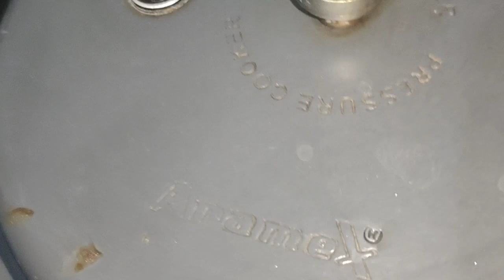CHATKARA MASALA DAR BUTT RECIPE